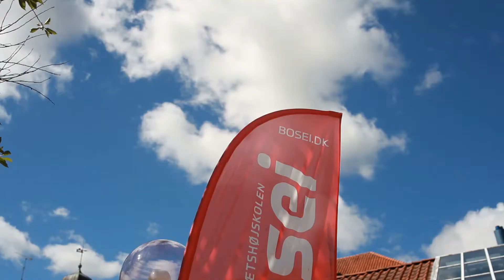Cuban Salsa Camp by ElStudio and Cubakultur 2020